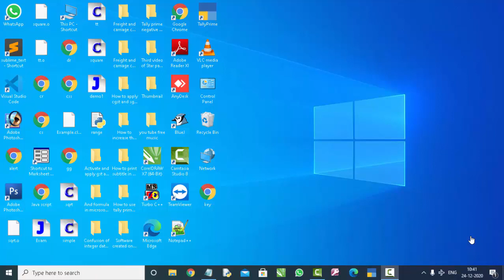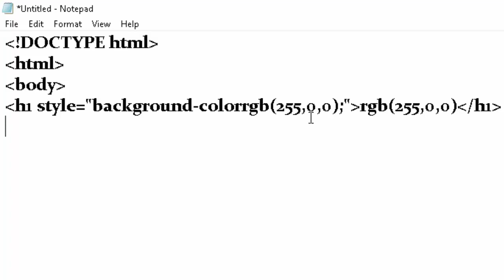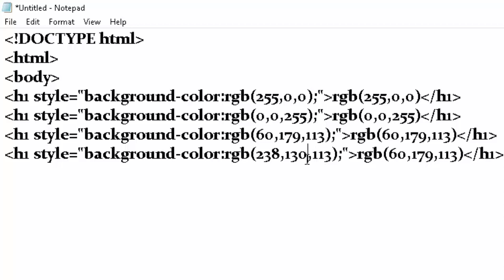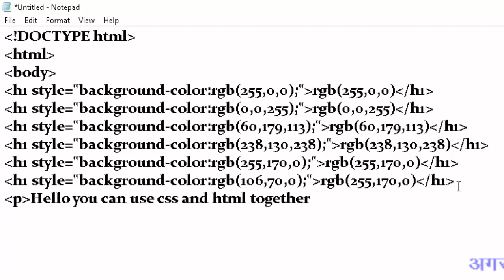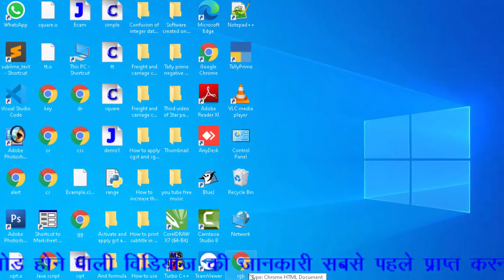Heading tag in html and css in hindi and english